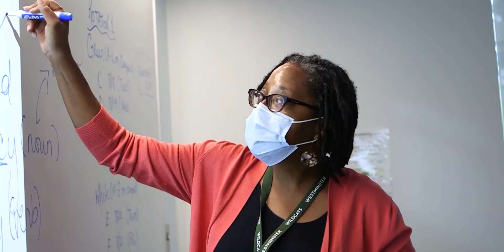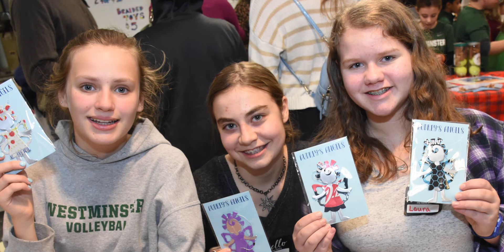Preparing EveryCat to Rise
In the face of challenges, Wildcats never back down. The Westminster Fund ensures our students have the opportunities to grow as critical thinkers, compassionate community members, and courageous leaders guided by purpose.

Help Wildcats be ready when the world needs them by making a gift or pledge to The Westminster Fund today. During EveryCat, we're challenging the community to come together and make 1,896 commitments—one for every student. Your gift, combined with contributions from every corner of the Wildcat Nation, equips every Wildcat to rise. to make your gift or pledge today.